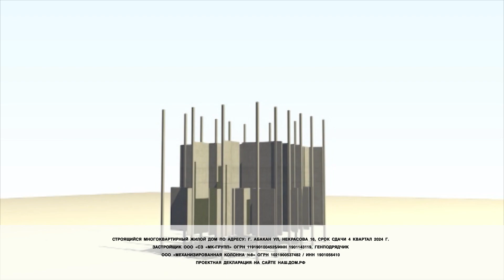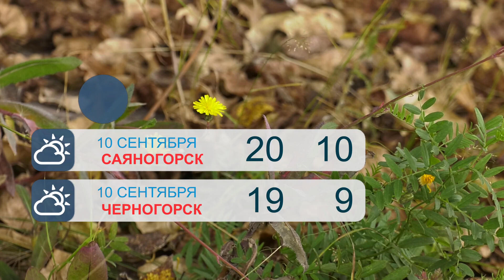Прогноз погоды на 10 сентября - Абакан 24